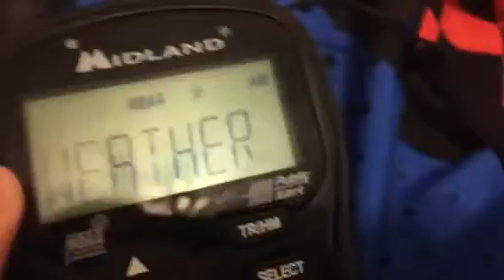NOAA weather radio wxk27 special weather statement no eas